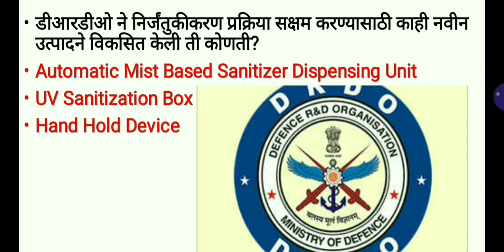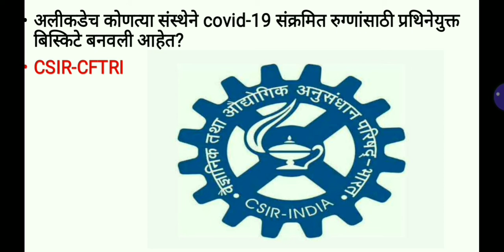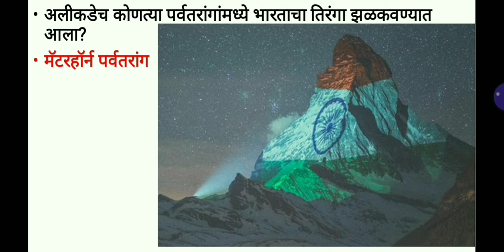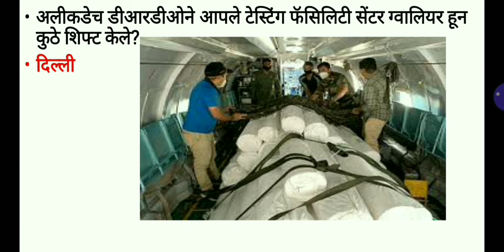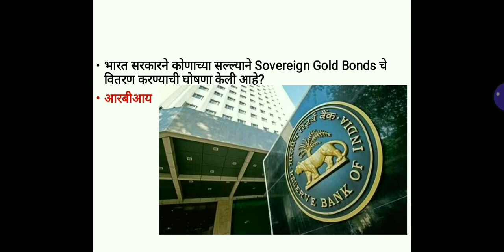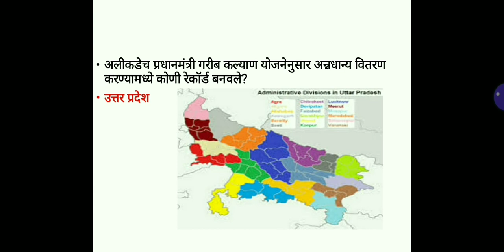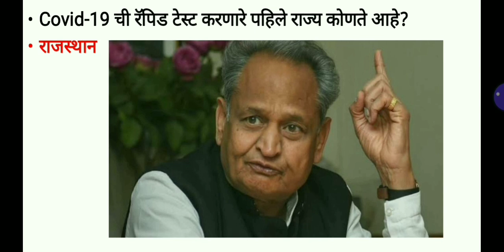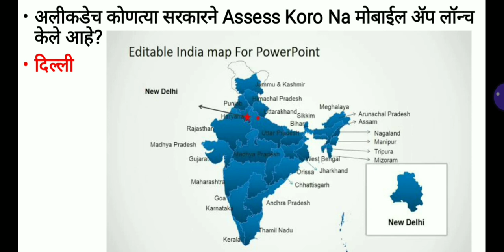20 april current affairs। current affairs marathi । current affairs । mpsc Sti PSI Aso Tax ass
Weekly Current Affairs mpsc marathi ।चालु घडामोडी मराठी लेक्चर। 8 मार्च ते 14 मार्च 2020 current affairs mpsc marathi।very important lecture ।upcoming exams । maharashtra public service exam
Next exam current affairs
daily current affairs by study iq, upsc
weekly_current_affairs 8:00 AM - Daily Current Affairs 2020 by Bhunesh Sir | 19-20 April 2020 | wifistudy